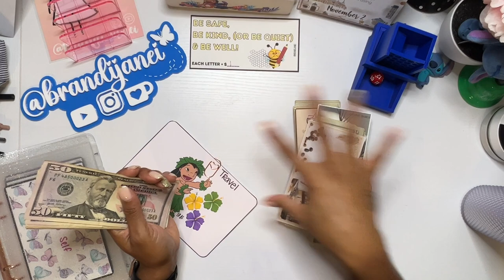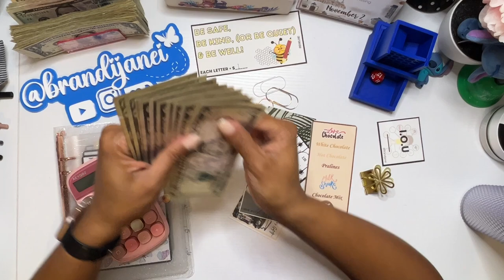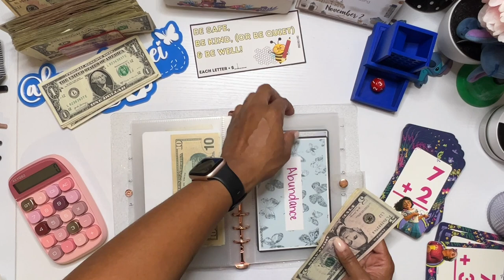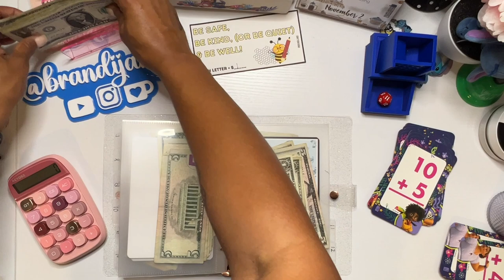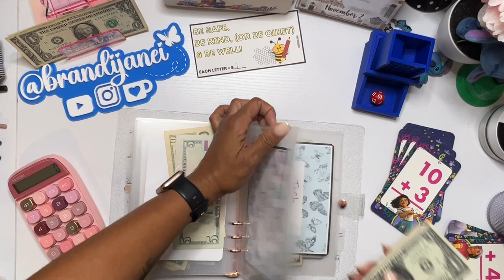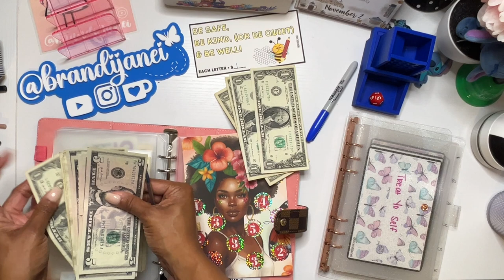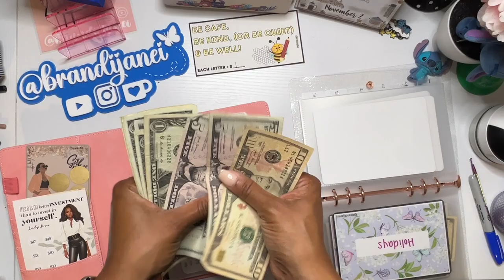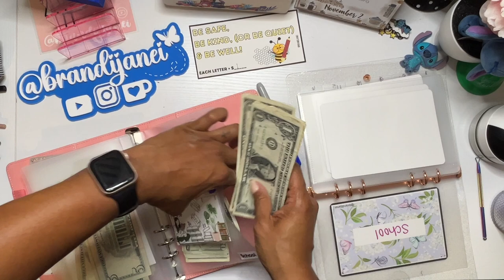How Much Did I Save in October | October 2024 Savings | Completed Savings Challenges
Join me as I share my October savings journey through a bonus cash stuffing! In this video, I highlight my completed savings challenges and how much I was able to save for the month.

Watch as I break down my savings of $898 and how I'm planning for my upcoming trip to the Chicago Planner Conference. Whether you're new to cash stuffing or a seasoned saver, there's plenty of inspiration and motivation for everyone!

msha.ke/brandijanei